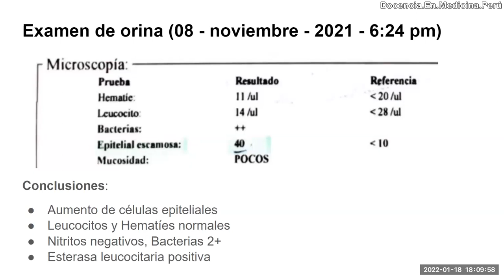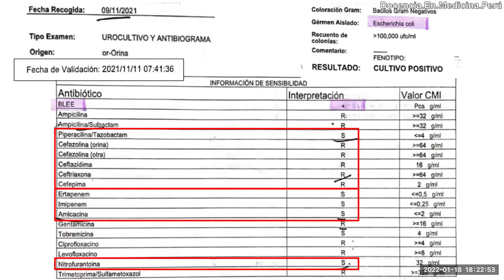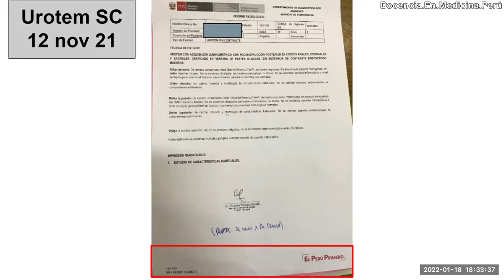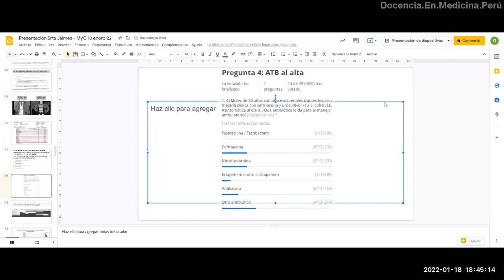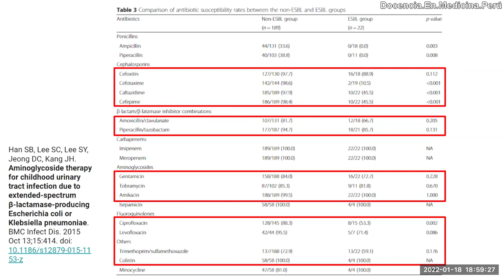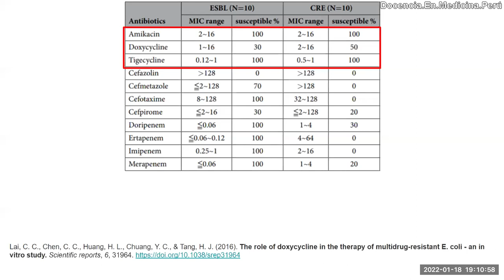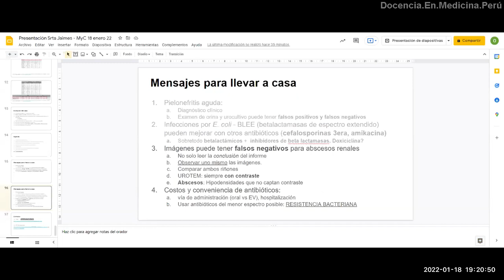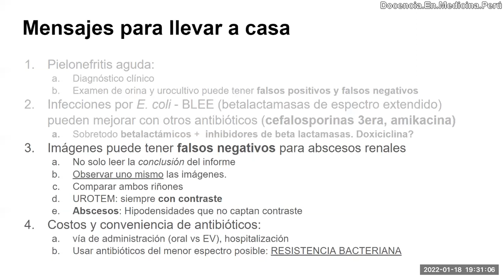Antibióticos contra ITU alta E. coli BLEE - 18 enero 2022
Disertación de un caso de una paciente joven que acude con clínica de pielonefritis aguda con buena evolución con tratamiento antibiótico, pero que en la UroTEM con contraste se demostró una patología inesperada.
Al final mostramos evidencia científica sobre la eficacia de antibióticos no carbapenems para tratamiento de infecciones por E. coli BLEE.

0:00 Presentación y agenda
1:20 Relato del caso y exámenes auxiliares iniciales
2:47 Primera pregunta: Probabilidad pretest del diagnóstico
4:41 Evolución inicial en emergencia
6:12 Historia clínica y evolución en hospitalización
8:59 Segunda pregunta: ¿Cuál es el germen más probable de la infección?
12:13 Tercera pregunta: Qué antibiótico indica según el caso y el urocultivo?
16:55 Evolución clínica y laboratorial durante hospitalización
18:00 Análisis de imágenes (ecografía, UroTEM sin y con contraste)
24:48 Revisión breve de abscesos renales menores de 5 cm
27:35 Análisis de la sensibilidad antibiótica en el urocultivo
28:21 4ta pregunta: Qué antibiótico indica al alta para tratar un absceso renal?
34:54 Antibióticos no carbapenems activos contra E. coli BLEE
35:55 Betalactámicos + Inhibidores de betalactamasas contra E. coli BLEE
38:25 Piperacilina/Tazobactam vs cefepime vs ertapenem contra E. coli BLEE
39:15 Amikacina contra E. coli BLEE
40:54 Cefixima + Amoxicilina/Clavulánico contra E. coli BLEE
44:06 Comparación de costos de antibióticos contra E. coli BLEE
46:40 Doxiciclina contra E. coli BLEE multidrogoresistente
50:52 Evolución ambulatoria de la paciente
51:56 Conclusiones / Mensajes para llevar a casa